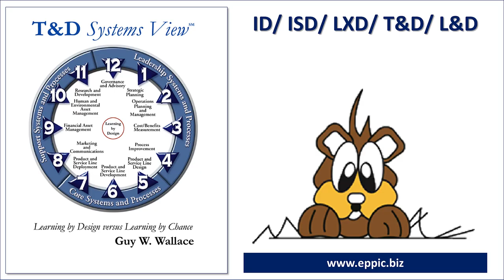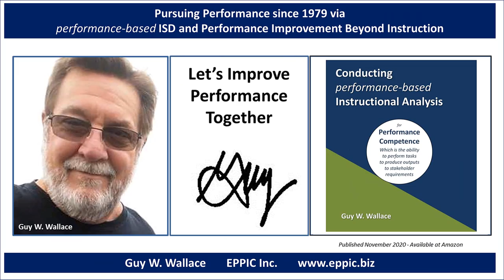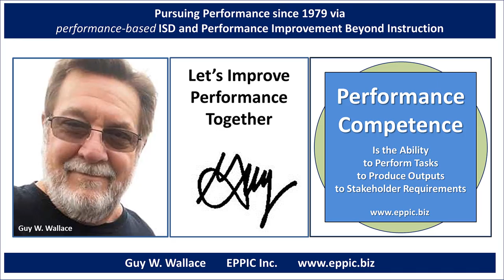Improve ISD Alignment with Enterprise Leadership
ID/ ISD/ LXD/ T&D/ L&D is much more than just the development of Instructional Content. To ensure the development of Instructional Content that addresses the Critical Business Issues of the Enterprise T&D/ L&D Leadership needs better Alignment with their Enterprise Leadership.

T&D Systems View (2001) was intended to assist T&D Leadership in assessing all of their internal Systems & Processes for their Performance Improvement Potential. First published in 2001. Made available in 2007 as a Kindle and Paperback